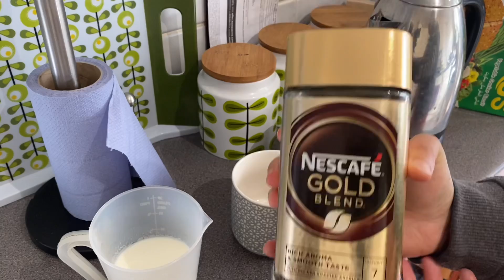What happened yesterday to my husband?!😢 হাজবেন্ড এর কি হইছে /আমি কেন বেডরুমে নাস্তা দিলাম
What happened yesterday to my husband?!😢
হাজবেন্ড এর কি হইছে /আমি কেন বেডরুমে নাস্তা দিলাম

আল্লাহ হাফেজ